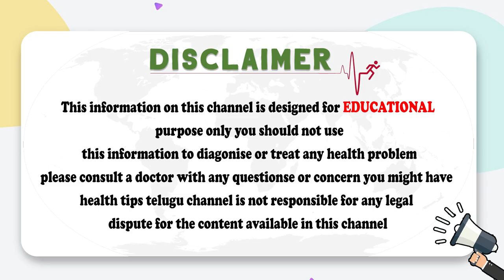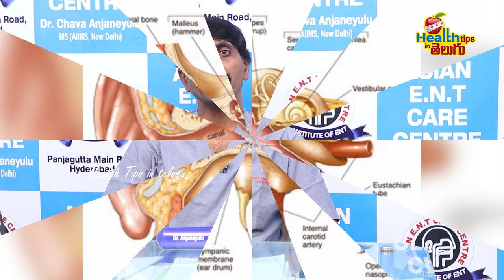చెవిలో నీళ్లు || How to Remove Water From Your Ear in Telugu || Dr C Anjaneyulu || Socialpost Health